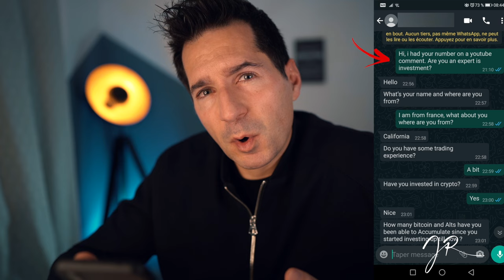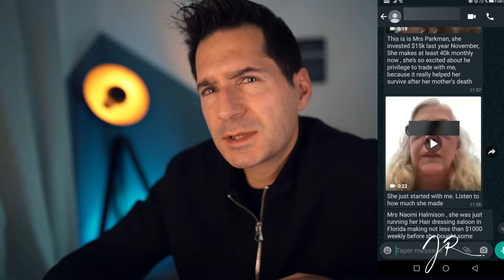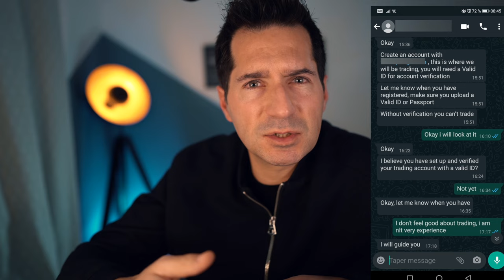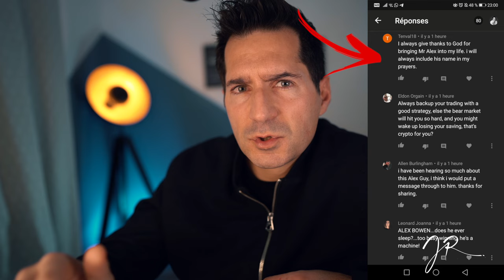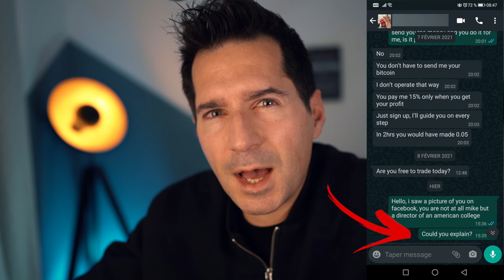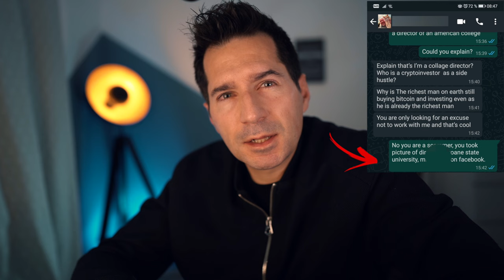🤬 J'ai été Arnaqué ! L'enquête complète sur les ARNAQUEURS de la crypto monnaie !! 💸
Clique ici pour réserver ton appel et être parmi les 20 personnes sélectionnées à rejoindre mon programme d'accompagnement 👉
Les arnaques à la crypto monnaie sont monnaie courante sur le web. Ces arnaqueurs appelés "scammers" déposent des commentaires ou vous aborde pour vous vendre des formules magiques et vous font miroiter des profits en tradant de la crypto monnaie. Dans cette vidéo, je dévoile leur technique pour vous attirer, leurs méthodes et la réalité sur leurs arnaques.

💰 Créez un compte sur Coinbase et gagnez 8,22€ en déposant 100€ au premier dépôt
💰 Créez un compte sur Swissborg et gagnez entre 1 et 100$ pour tout dépôt de 50 dollars minimum

SECURISE TES CRYPTO SUR UNE CLE PHYSIQUE :

🔑 Achète une ledger (je recommande la Nano X) sur le site officiel
🔑Achète une Trezor (Je recommande la Trezor One pour débuter, la T est trop chère)
🔑Pour créer un compte sur Maiar avec un bonus de 10$

STOCKE TES CRYPTO-MONNAIES ET GAGNE DES INTERET jusqu’à 10%:

🔒 Celsius : 20$ en Bitcoin en déposant 200$ au premier dépôt et en utilisant le lien Code parrainage : 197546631b

LIBRAIRIE :
📖 Avec Amazon Audible, 2 livres audio gratuits
📖 Mon livre « Super Airbnb » sur Amazon
📖 Livre référence sur le Bitcoin : « Bitcoin Standard »
📖 Livre sur l’investissement « Unshakeable » par Tony Robbins
📅 Mon agenda Business

🎥 Mon matériel de studio Youtube :
Carte mémoire
Panneaux à Led
Lampe Vintage
Enceintes studio
Compteur Lametric